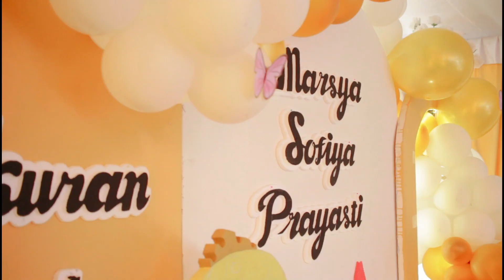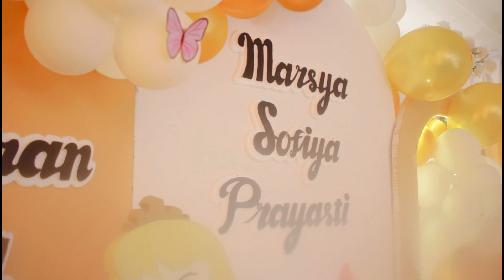Cinematic Marsya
Aqiqah Marsya Sofiya Prayasti